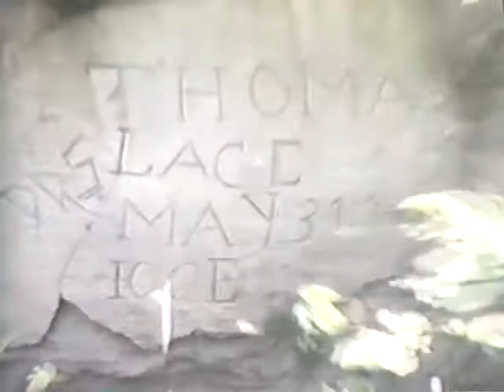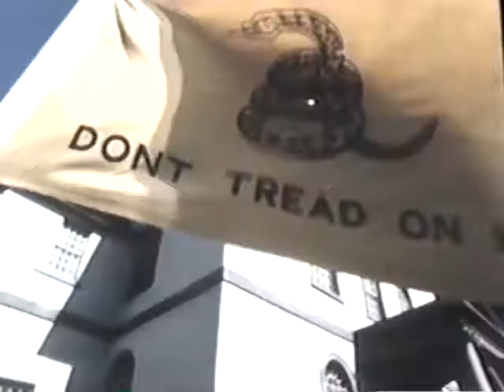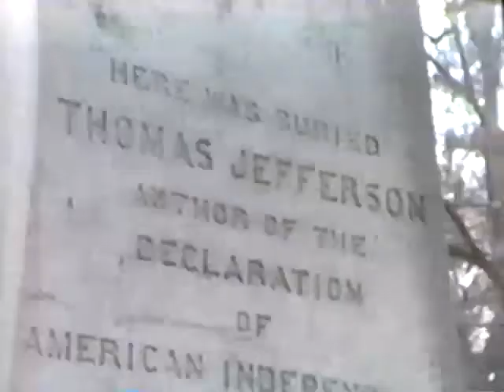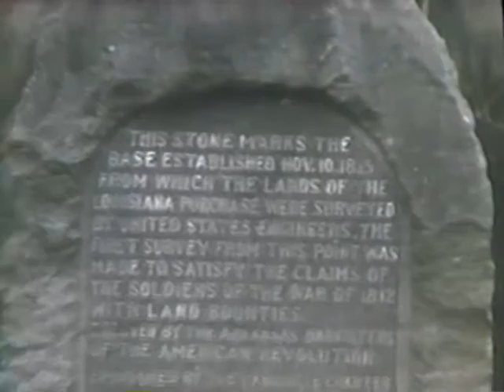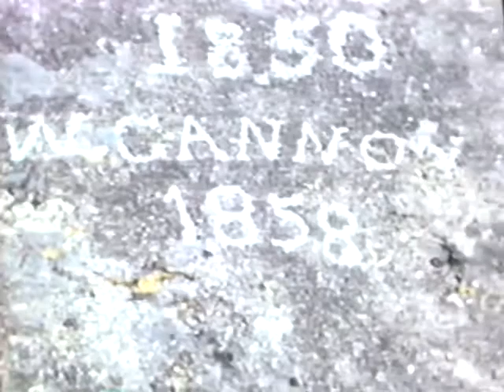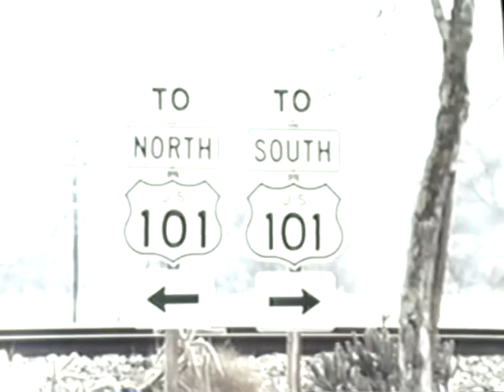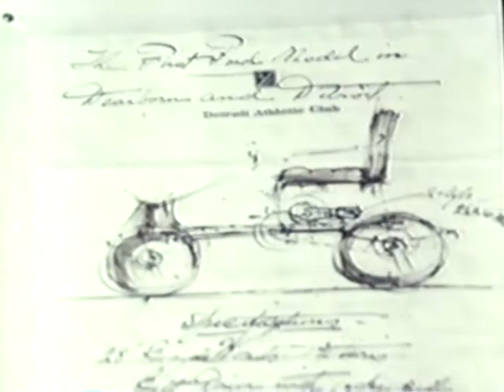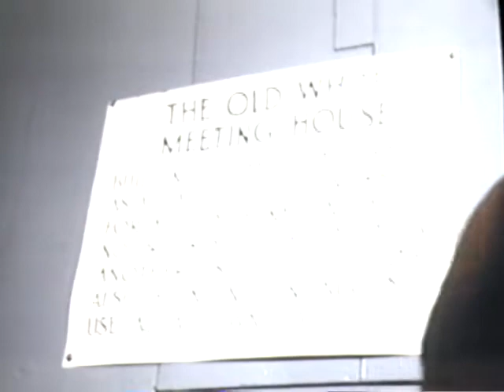On the Road with Charles Kuralt: The American Heritage (1989)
The Best of On the Road with Charles Kuralt
Host: Charles Kuralt
(CBS, Inc., Fox Video, 1993)

Running Time: 180 minutes (three programs of 60 minutes each)

Here is a treasury of living history, good people and breathtaking beauty written and hosted by Charles Kuralt, for you to laugh with, be moved by, and above all, share, savor and enjoy! For 20 years Charles Kuralt has been on the road, experiencing the American land and its people, firsthand. In these three programs you and your family are invited to join him, recalling our history and visiting the people and places that continue to make America great.

In “The American Heritage” you’ll stand in the same room where Thomas Jefferson revealed his Declaration of Independence.. then watched it debated and, in his mind, watered down! You’ll recall the time when American doubled its size by purchasing Louisiana from Napoleon for two cents an acre. Then, you’ll hear the names and see the chiseled handwriting of individuals who braved the Oregon Trail to open up the American West.

In “Seasons of America” you’ll be enthralled by year-round wonders from coast to coast, from the solitude of one man’s Virginia forest garden, to the spectacular sights and sounds of an old-fashioned midwestern American Fourth of July… and from the awesome beauty of autumn in New England to the ominous bitter winds of Wyoming’s snowy plains!

In “Unforgettable People” you’ll witness a car that runs on corn cobs, stand next to the world’s largest ball of string, and meet more than a dozen colorful and spirited American families and working people, from the Kentucky tobacco farmer who was shamed into becoming a world-class croquet player, to the country’s most inspiring bicycle repairman!

RUNNING TIME: ALL 3 PROGRAMS APPROX. 60 MINUTES EACH